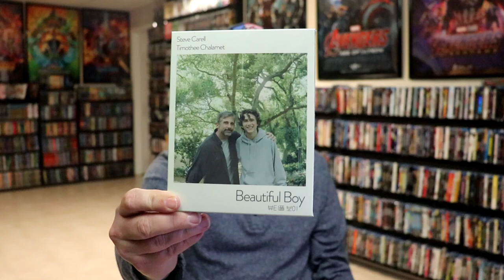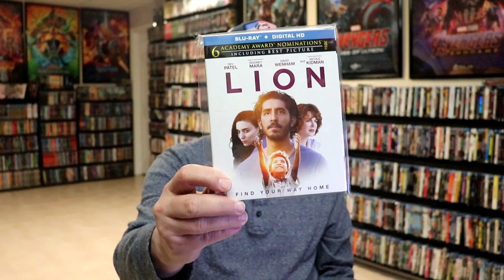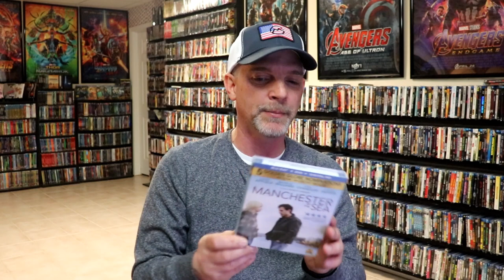My Dream 4K Box Set | @timtalkstalkies Community Challenge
I think these 5 films would make a great 4K Boxset!

► Purchase Manchester By The Sea
► Purchase Lion
► Purchase Beaches
► Purchase The Father